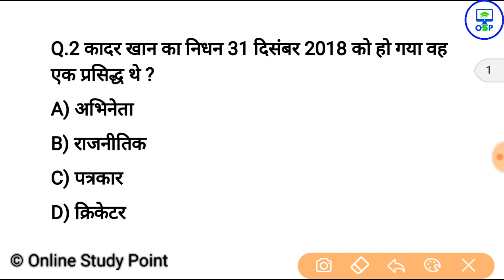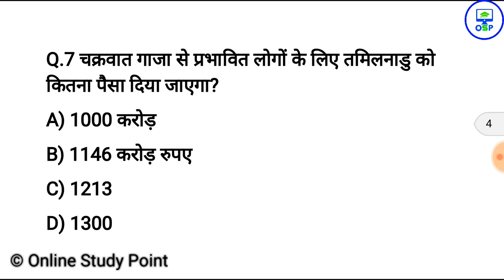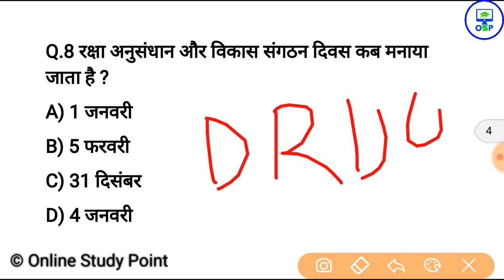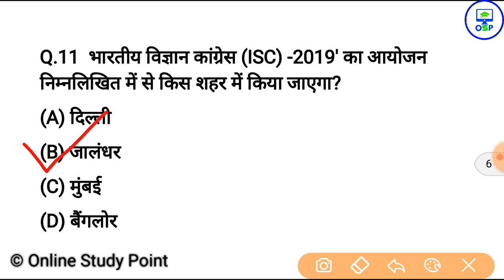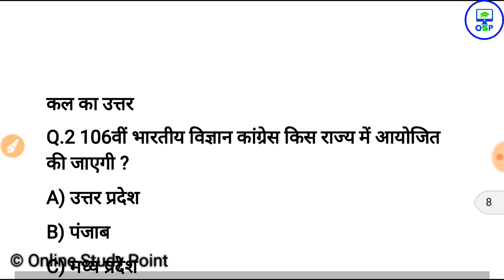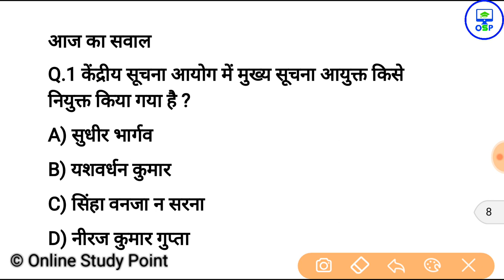2 जनवरी करेन्ट अफेयर्स हिंदी रट लेना | Daily Current Affairs Booster 2nd january -Online study point